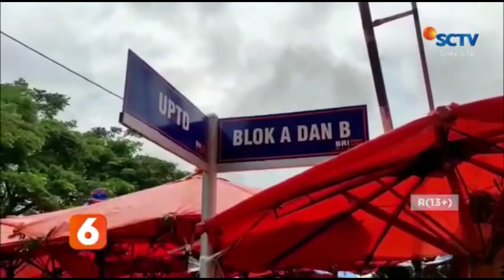PEMILIK KIOS DI PASAR KRANGGOT MENGELUH, SERING KEMALINGAN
LAPAK PEDAGANG DI PASAR BARU KOTA CILEGON SUDAH KERAP KALI DIBOBOL MALING, DALAM SATU BULAN TERAKHIR SUDAH ADA SEKITAR EMPAT LAPAK YANG BARANG JUALANNYA DICURI, HAL INI, KARENA KEAMANAN DI PASAR TERSEBUT DINILAI KURANG MAKSIMAL, LANTARAN PENCURIAN INI TERJADI PADA MALAM HARI.